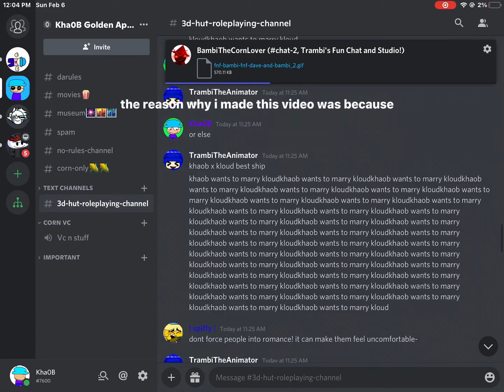Trambi The Animator exposed.